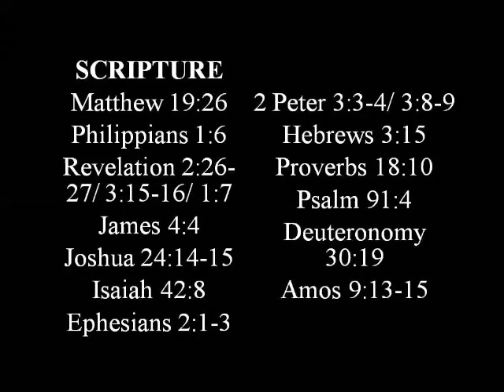I WILL SPEED THINGS UP - Abby K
Prophetic words, revelation, understanding. ..